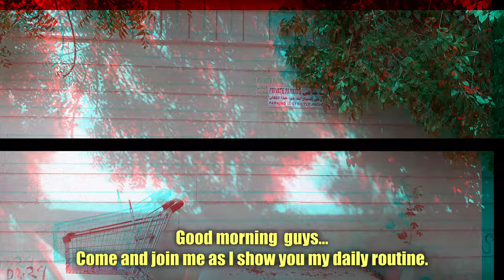Daily Routine Part 1 | On The Way To Work | Al Reem Island | Abu Dhabi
This video shows part one of my daily routine going to work. Enjoy watching!